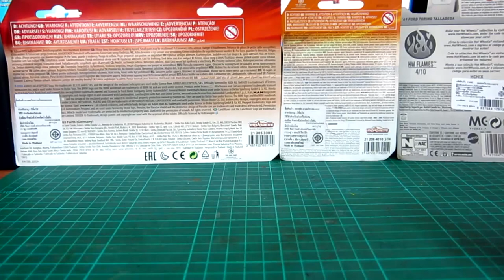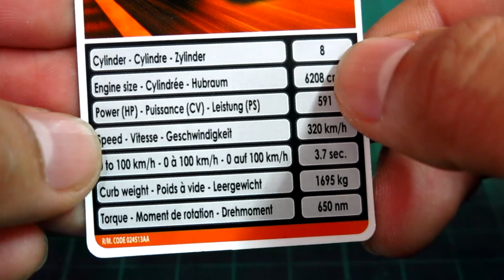MERCEDES BENZ SLS AMG สีใหม่ โครตเฟี้ยว